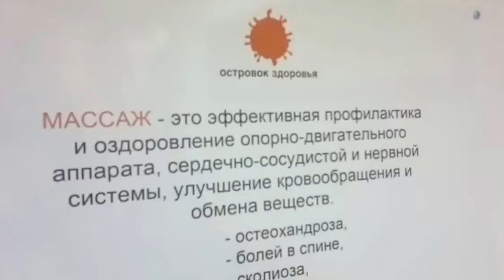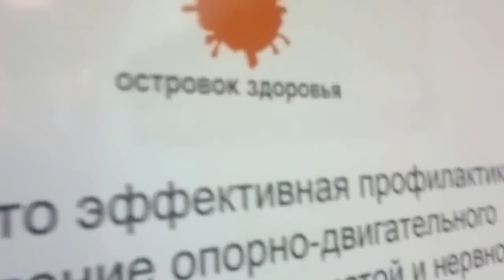Избавилась от боли в пояснице на кресле Shelter, прошла боль в суставах и позвоночнике